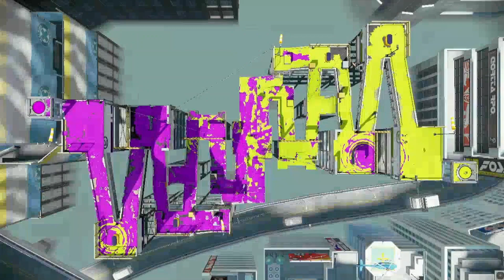Splatoon 1 - Turf War on Museum d'alfonsino Before Upcoming Shutdown - Episode. 12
In this video, we play multiple rounds of turf war on Museum d'alfonsino before the servers are shutdown. If you wanna see more of my videos, here's the link to my channel